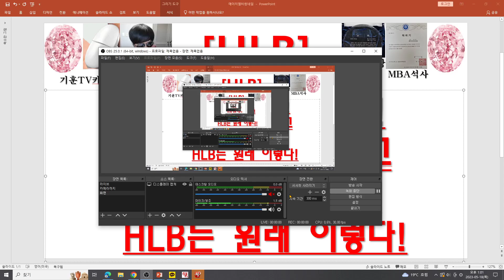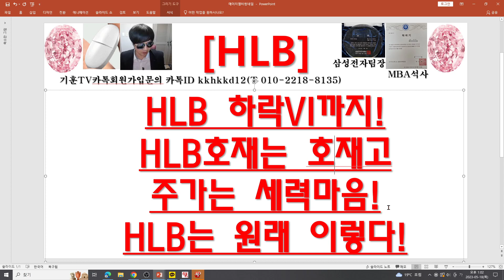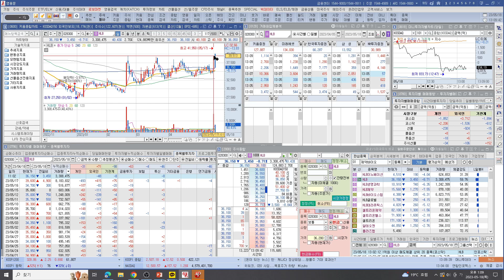[주식투자]HLB(HLB 하락VI까지!HLB호재는 호재고주가는 세력마음!HLB는 원래 이렇다!)